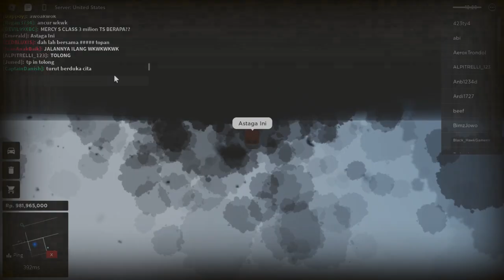Angin Tornado Menerjang BSD City | Roblox Car Driving Indonesia (CDID)